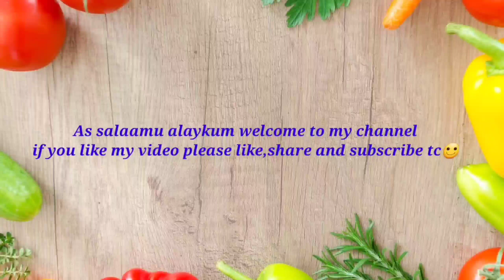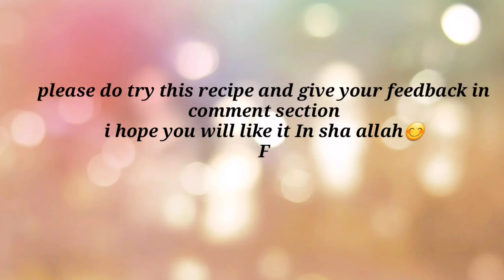shahtoot malai | hyderabad's famous milan juice centre recipe | creamy mulberry dessert | 1k+ 🎉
In this video i have show you how to make hyderabad's famous milan juice centre shahtoot malai recipe.its a very easy and tasty recipe in 5 minutes... hope you all will like it. please try this recipe and give your feedback in comment section.

preparation time : 5 to 8 minutes
serving : 2 to 3 members

Ingredients:
mulberry / shahtoot - 125 grams
full fat cream - 100 grams